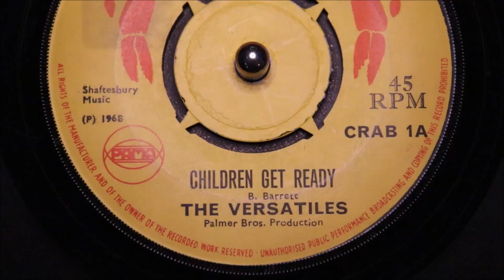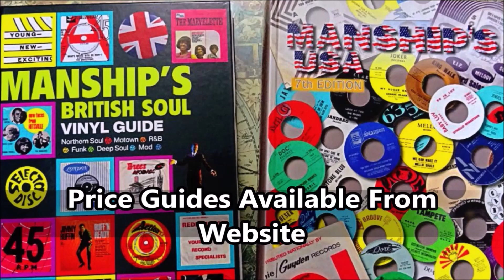Versatiles - Children Get Ready - Crab: 1 (45s)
Versatiles - Someone To Love - Crab: 1 (45s)

The very first release on this highly regarded UK Reggae label, from the Pama family of art-labels. .

A 1968, powerful vocal-group dancer, the voices riding a wave of swirling Hammond rhythms, broken up by motivated bass guitar pulses.

This is total Skinhead Reggae dance, and all action groove, insistent and relentless from the very first explosive notes. Vocally uplifting with harmonized chants supporting the lead voices.

Flip it over for a classier dance pattern, a more considered rhythm, tighter harmonies, coat a mid-tempo arrangement that is not as frantic as the the a-side, that will be preferred by many. Over the more obvious dance qualities of the lead side.

Two great tunes on one elusive disc and so hard to find in clean condition.
Condition Report
Fine clean condition, strong gloss on vinyl some very fine light surface blemishes when angled in the light, clean labels 4 prong centre intact, faint residue shadow left hand middle a-side label.